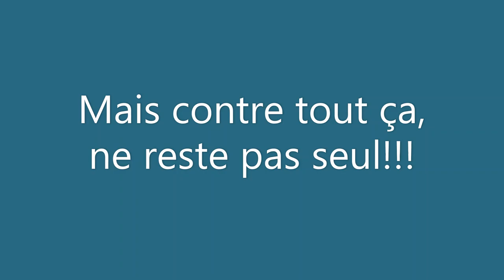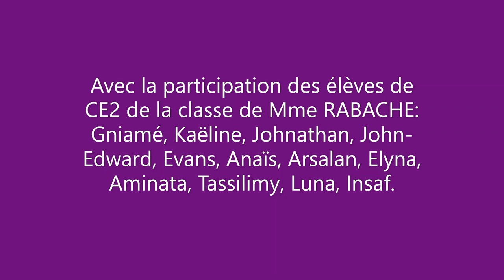Prix académique "Non au harcèlement" : Ecole primaire Pierre Ségelle - Orléans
Vidéo "Le harcèlement, c’est quoi?" réalisée par 24 élèves de l'école primaire Pierre Ségelle - Orléans (45) ayant reçu le prix académique dans la catégorie école.